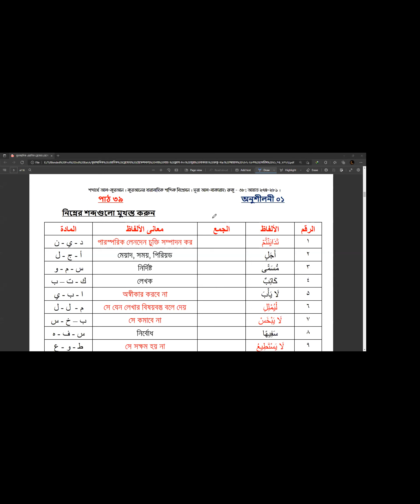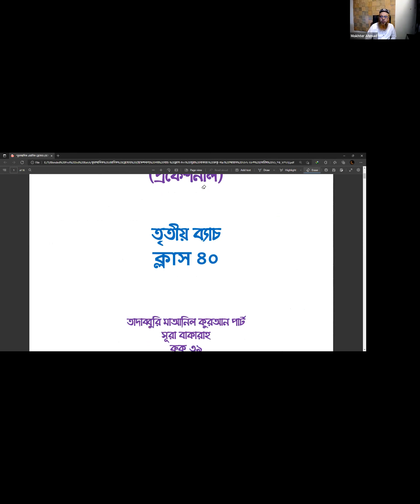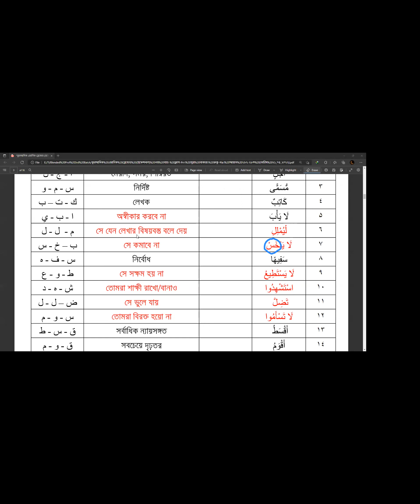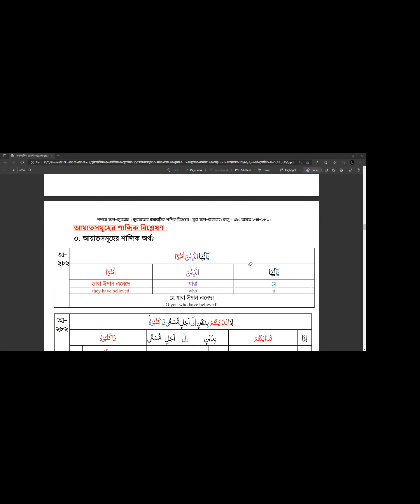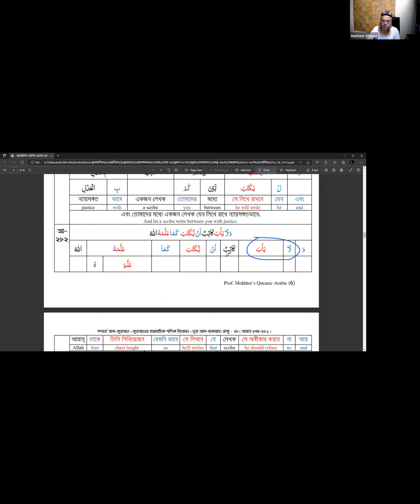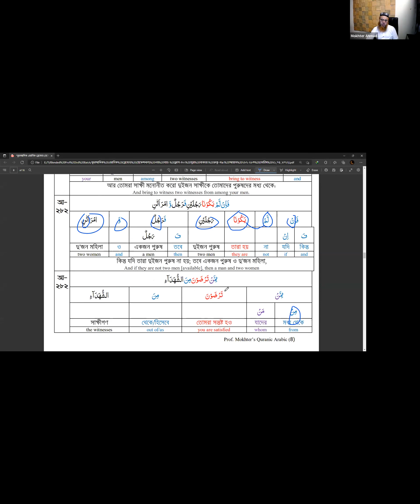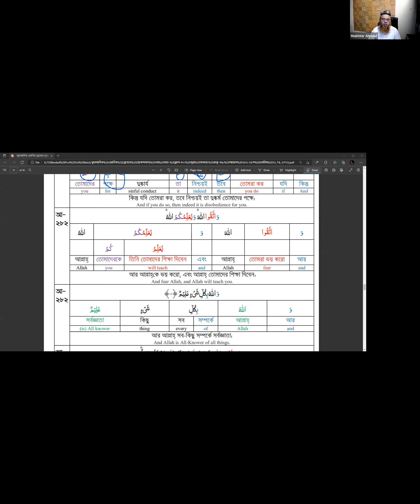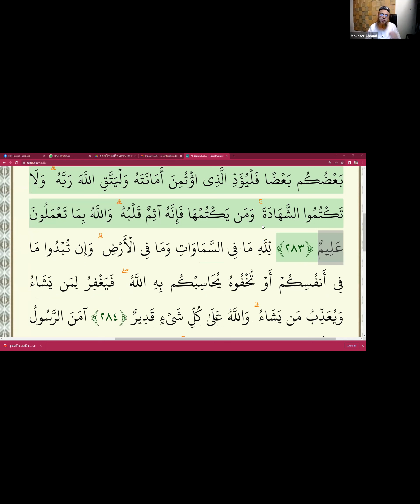কুরআনিক এরাবিক ব্লেন্ডেড প্রফেশনাল ৩য় ব্যাচ। ক্লাস ৪০। সুরা বাকারা। রুকু ৩৯। আয়াত ২৮২/২৮৩ (২১/৫/২২)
কুরআনিক এরাবিক ব্লেন্ডেড প্রফেশনাল ৩য় ব্যাচ ।
ক্লাস ৪০।
সুরা বাকারা।
রুকু ৩৯।